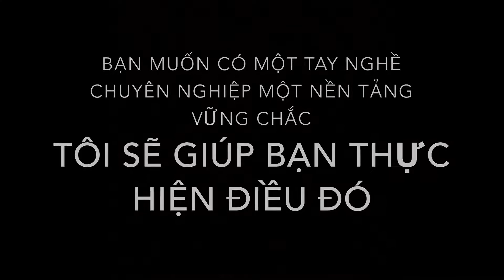Học viên tỏa thực hành.tỏa sáng tại hair salon tuấn chu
Hair salon tuấn chu
95 lạc long quân - kp 4 - p phú lâm - tp tuy hòa - phú yên